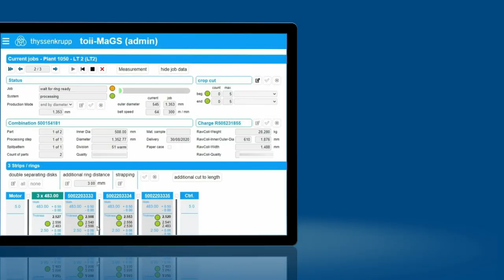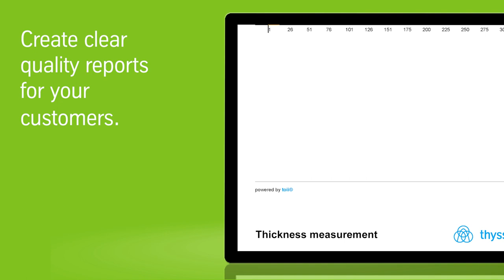IIoT platform toii in use at steel service centers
An IIoT and MES platform that is fully tailored to the needs of steel service centers: toii® from thyssenkrupp Materials IoT is the right IIoT and MES platform for steel processing companies and service centers on the road to the smart factory. It is based on 10 years of know-how in the digitization of industrial operations and the process expertise of field engineers who have worked in steel service centers for many years.

Would you also like to digitize your steel service center?
Get in touch with us, we will be happy to answer your questions